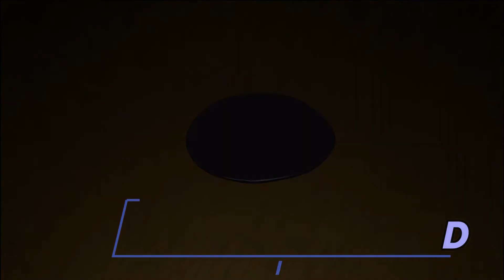【33-4】今後寮長会議LINEでいい#27【ツイステ実況】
今日の迷言「異常事態って言っちゃってんじゃん」

【再生リスト】